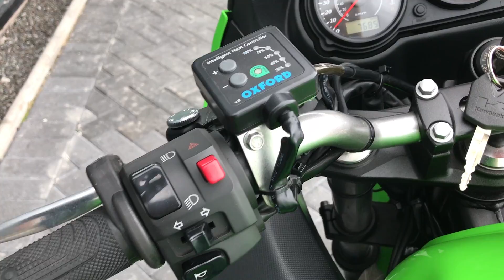2008 KAWASAKI ER6F | GREEN @ West Coast Moto, Glasgow, Scotland